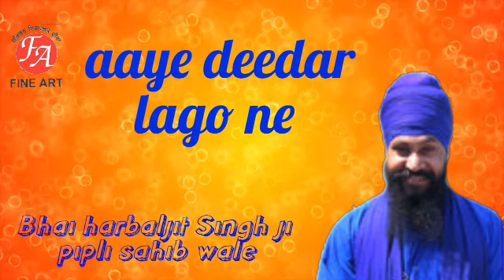Shabad::Aaye deedar lago ne :: Bhai harbaljit Singh ji pipli sahib wale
Shabad::Aaye deedar lago ne ::

Bhai harbaljit Singh ji pipli sahib wale

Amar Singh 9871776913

Copyright with fine art

Spl.thanks kiranjeet Singh shohit